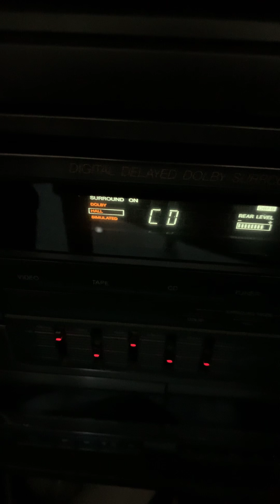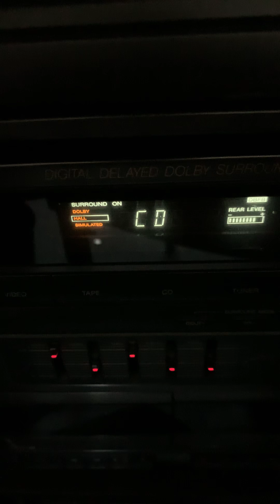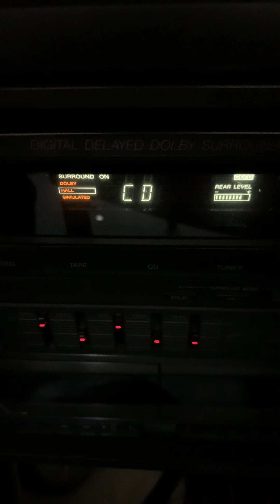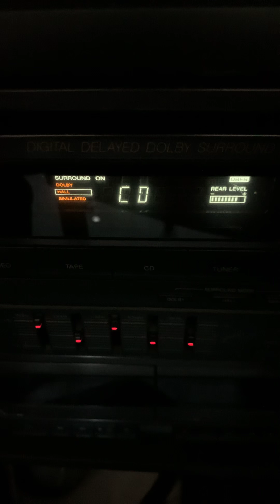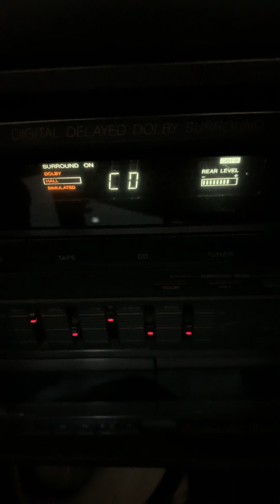SOZ ( O Lord I Come To Thee)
The Pray(O Lord I Come To Thee)